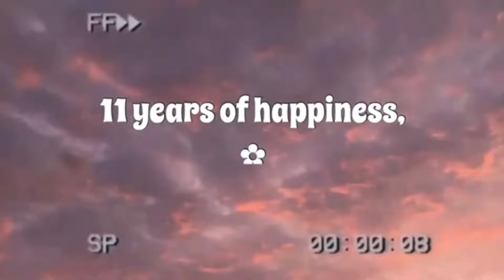JUST ANOTHER BORING GRWM..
hi everyone! in this video you'll see me doing once again ANOTHER GRWM.. sorry if these videos are so repetitive but I really love filming these cause they are so laid back and be able to talk to you guys and feel so close! hope you guys enjoy this video and I will see you very soon in the next video :) please be sure to subscribe for more videos and follow us on insta!